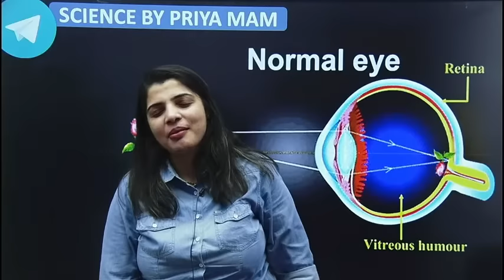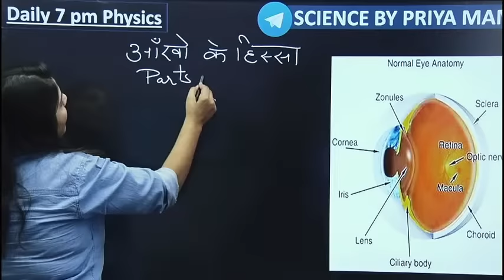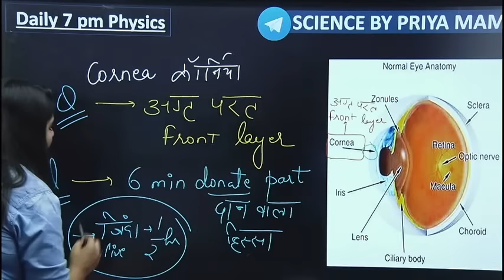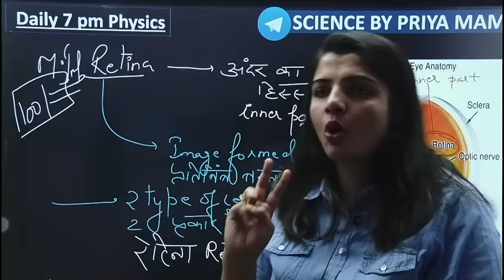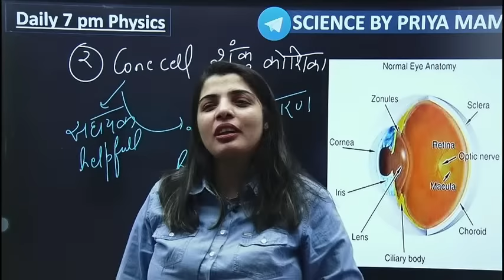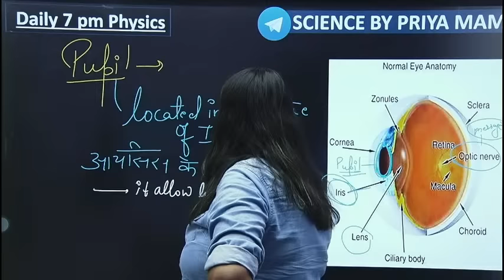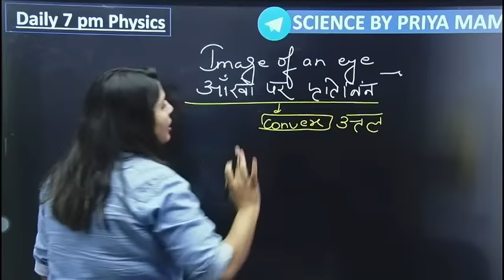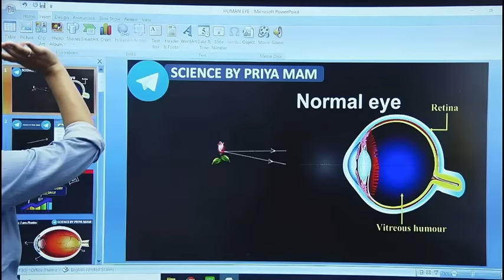Human Eye | Science Live Class By Priya Ma'am